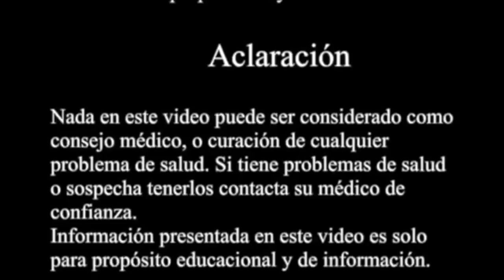NO tiren los olotes!! - Don´t throw away the corncobs!!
El olote puede ayudarte en epilepsia, Parkinson, para bajar colesterol. bajar azúcar en la sangre, contra la oplaca bacteriana en los dientes, con tra los carriers, ayuda combatir a acné seborréica y dermatitis, y muchas otras enfermedades.
Corncob can help you in epilepsy, Parkinson, to lower cholesterol. Lower blood sugar, against bacterial plaque on teeth, with carriers, help fight seborrheic acne and dermatitis, and many other diseases.

Categoría: Formación